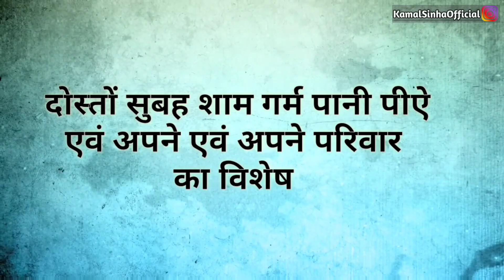राजनांदगांव गणेश विसर्जन || Rajnandgaon Ganesh Visarjan 2020 || Chhattisgarh || Safar ks717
1.राजनांदगांव गणेश विसर्जन 2020 || Rajnandgaon Ganesh Visarjan 2020 Chhattisgarh || KamalSinhaOfficial

2.राजनांदगांव गणेश विसर्जन 2020 || Rajnandgaon Ganesh Visarjan 2020 Chhattisgarh | KamalSinhaOfficial

3.राजनांदगांव गणेश विसर्जन झांकी 2020 ||
Rajnandgaon Ganesh Visarjan Jhanki
2020 | KamalSinhaOfficial

4. रायपुर गणेश विसर्जन 2020 ||
Raipur Ganesh Visarjan Jhanki 2020 |
Raipur Ganesh pandal 2020
रायपुर गणेश पंडाल 2020

5. भिलाई गणेश विसर्जन 2020 ||
Bhilai Ganesh Visarjan Jhanki 2020
Bhilai Ganesh Pandal 2020
भिलाई गणेश पंडाल 2020

6. दुर्ग गणेश विसर्जन 2020 ||
Durg Ganesh Visarjan Jhanki 2020
Durg Ganesh Pandal 2020
दुर्गा गणेश पंडाल 2020

7. बिलासपुर गणेश विसर्जन 2020 ||
Bilaspur Ganesh Visarjan 2020
Bilaspur Ganesh Pandal 2020
बिलासपुर गणेश पंडाल 2020

8. डोंगरगढ़ गणेश विसर्जन 2020 ||
Dongargarh Ganesh Visarjan 2020
Dongargarh Ganesh Pandal 2020
 डोंगरगढ़ गणेश पंडाल 2020

9. अंबिकापुर गणेश विसर्जन 2020 ||
Ambikapur Ganesh Visarjan 2020
Ambikapur Ganesh Pandal 2020
अंबिकापुर गणेश पंडाल 2020

10. छत्तीसगढ़ गणेश विसर्जन 2020 ||
Chhattisgarh Ganesh Visarjan 2020
Chhattisgarh Ganesh Pandal 2020
छत्तीसगढ़ गणेश पंडाल 2020

Namskaar Jai Johar Sangwari ho
Mai Hu Kamal Aur Aaj ki is Video mai aap
logo ko dikha Raha Hu Rajnandgaon k Kuch Khas Pandal Jo reha Gaye the Jaisa ki mujhe Comment Aaya tha
bhaiya Brahman par ka Ganesh ji kaise bhul gaye to dosto maine Starting mai Kuch Khas Ganesh ji Uske baad is Video Mai Dost Rajnandgaon Ka Ganesh Visarjan Jo
ki har Saal ki Tarah Mohora JAL kund (Near Mohara Nadi )mai kiya jata hai Corona Virus k Karan dosto is
Baar Kuch bhe Rounk Nahi thi
Aur Usi k Karan is Saal Rajnandgaon Ganesh Jhanki bhe Nahi Nikala Gaya.
Dosto Maine Fir bhe jaise Raise Thoda Mehnat Kar Maine ye Rajnandgaon Ka Ganesh Visarjan Video banaya taki
Rajnandgaon ki har Yaad Taja Rahe.

Video Accha laga Ho to Video ko Like kare,
Comment kare Aur Apne  parivar Aur  doston Se share Karena na Bhule
Tab tak k liy Next Video Mai Fir Se Milte hai.

|| Jai Hind ||
|| Jai Bharat ||
|| Jai Chhattisgarh ||

Rajnandgaon Ganesh Visarjan Jhanki 2019

Rajnandgaon Ganesh Pandal 2019
Rajnandgaon k Raja ji

"Special thanks For Song"
Song :- Nashik Dhol
Artist :- MV Music Voice
Sepcial Credit :- Stem Distribution LLC.(on behalf of MV Music Voice Co.)

kamal sinha
safarks717